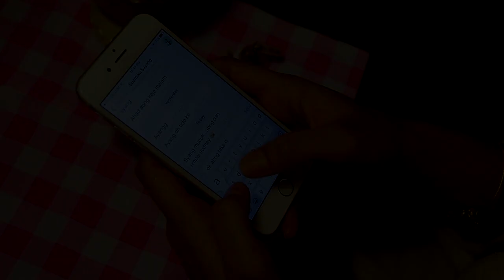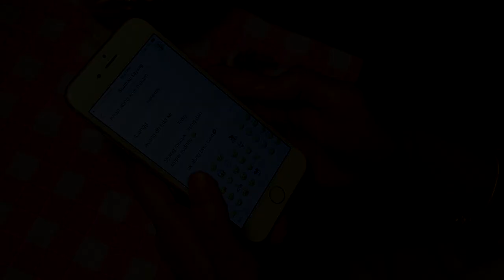KAU & AKU ( YOU & I ) | Original song by AslamEffa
We made this song for our 3rd wedding anniversary back in 2016. We didn't  do You Tube at that time. Just wanted to do something special for our 3rd anniversary. Obviously we were not well equip with all necessary equipment to produce a song compared to what we have now. We were only using a small Yamaha voice recorder ( like the one you've seen on the crime movies when the investigator recorded a statement or his/her initial thought on the voice recorder ). All the footages that you will/have seen on this video were taken back in 2016. We maintained the original videos but we did some reediting. We had so many sweet memories by making this videos. So we both decided to maintain the original videos.  As for the song, we made some rearrangement and also made a new recording for it. This is a Malay song but we hope you'll get what's it all about through the subtitle. It is only a few days before our 7th Wedding Anniversary. A perfect timing for us to revisit and release this song on our channel. Thank you in advance for the Anniversary wishes. You guys are awesome 😊.

Warmest Musical Greetings from AslamEffa 🎼

Terima Kasih kerana menonton dan menyokong channel kami.

       Terima Kasih.

Best watch in HD and listening through headphone is highly recommended.

DSLR : Canon 70D
MIC : RODE NT1-A
Lighting : GVM 800D
                  GODOX SL60W